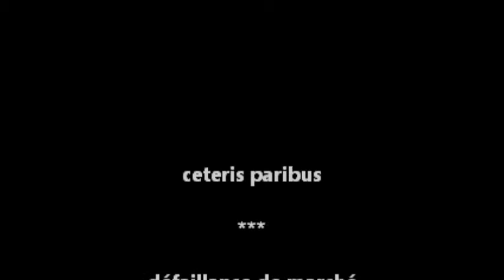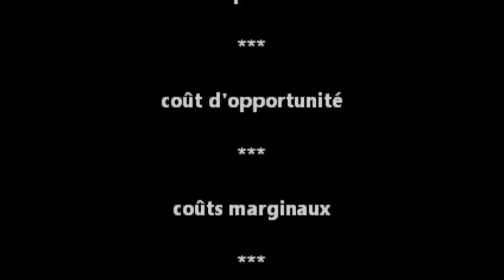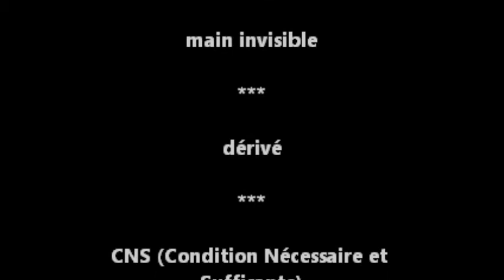PSDM - S01E03 - RUM EXPRESS / ECO FLOW (RAW version)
00:00 Rum Express
01:29 Eco Flow

On arrête de tergiverser, et on revient aux fondamentaux.

Pour ce troisième rendez-vous dans PremierSamediDuMois, petit épisode double.
La première partie parole d'alcool, la seconde d'alcool et de musique

Les deux sont basés sur de petites expériences lyricales.

Instru perso réalisé sous LmmS
Voix posé avec un Plantronics Audio 355 sous Audacity
Mixage réalisé sous Audacity

2014, Roazhound Szystem